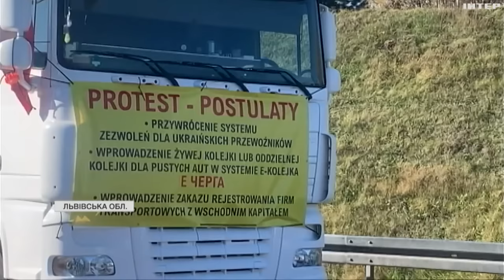10-й день польські перевізники блокують українські вантажівки: у водіїв закінчуються продукти